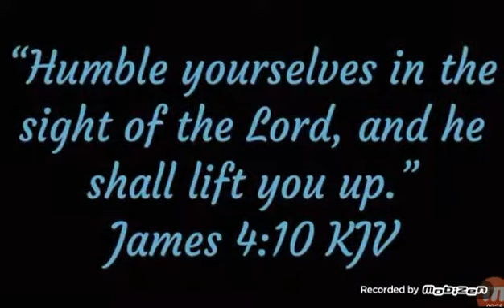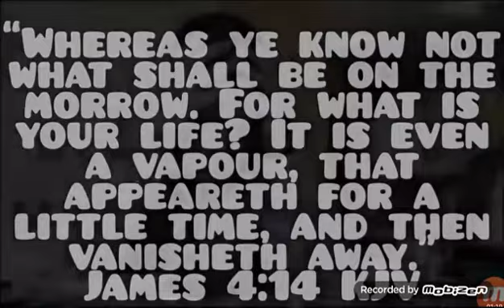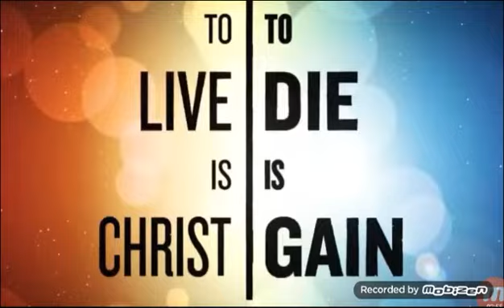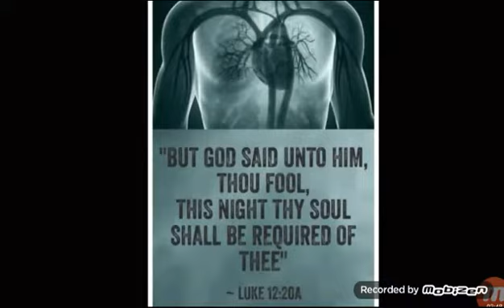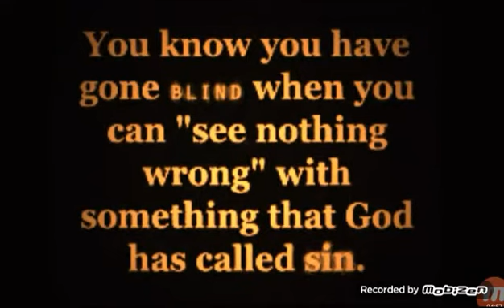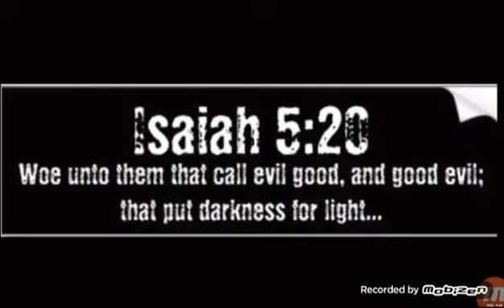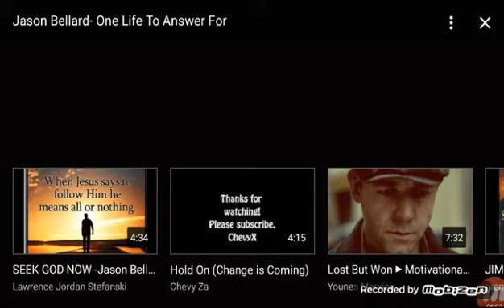ONE LIFE TO ANSWER FOR